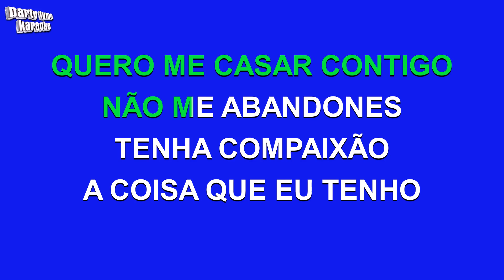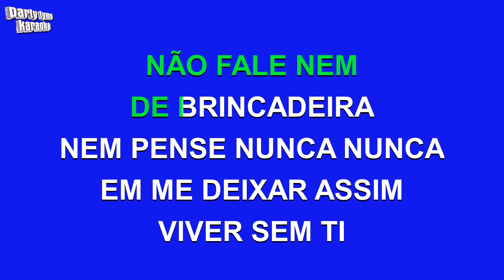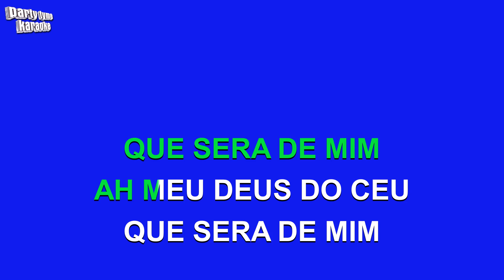Roberto Carlos - Quero Me Casar Contigo (Versión Karaoke)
Versión karaoke de 'Quero Me Casar Contigo'
hecho popular por Roberto Carlos,